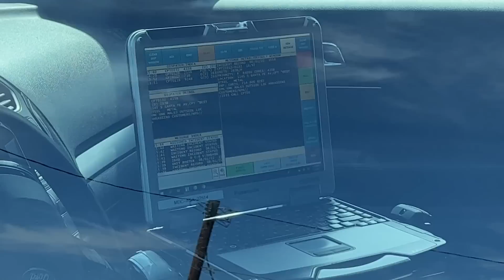!!! EMPLOYEES COME OUT BLOCKING CAMERAS!!! TYRANT SHOWS UP BARKING ORDERS!!! BACK AWAY FROM MY CAR!!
If anyone would like to help me out so I can keep going, I’d greatly appreciate it 🙏🏽